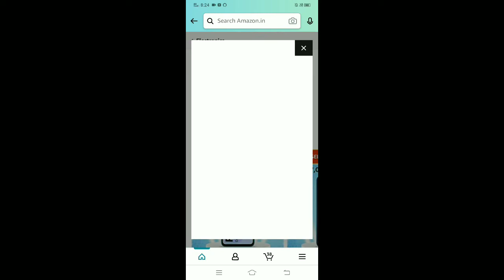Best offers on smartphone in amazon great indian festival 2021 - great indian sale mobile offers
Best offers on smartphone in amazon great indian festival 2021 - great indian sale 2021 mobile offers - best smartphone deals

Redmi 9a

Redmi 9

Redmi note 10 pro

Redmi note 10 pro max

One plus nord 2 5g

IQOO Z3

Follow on :-

GREEN SCREEN

Glass (Tempered) vivo y11

Cover Transparent (vivo y11)

Cover vivo y11